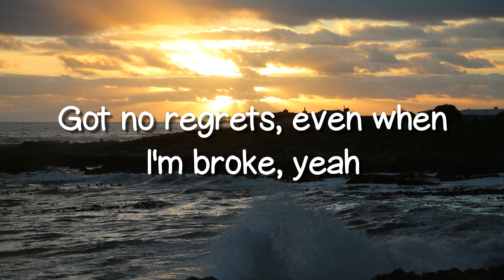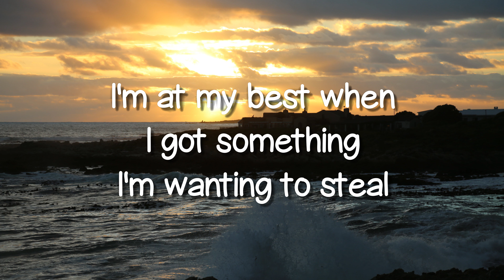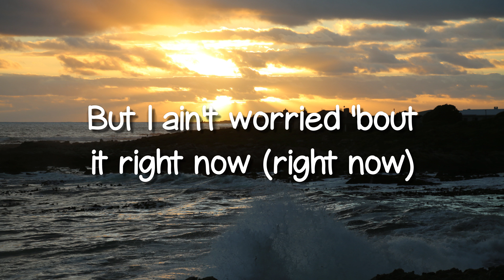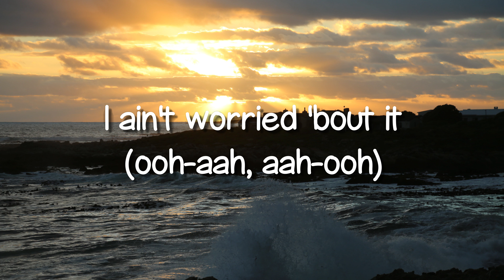I Ain't Worried - OneRepublic (Lyrics Video) 💝